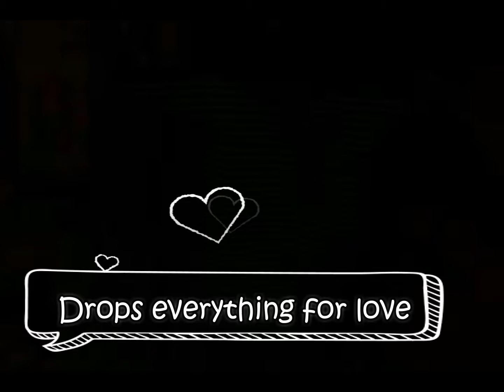Welcome to my channel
Come and join me in my next adventures!

See you folks